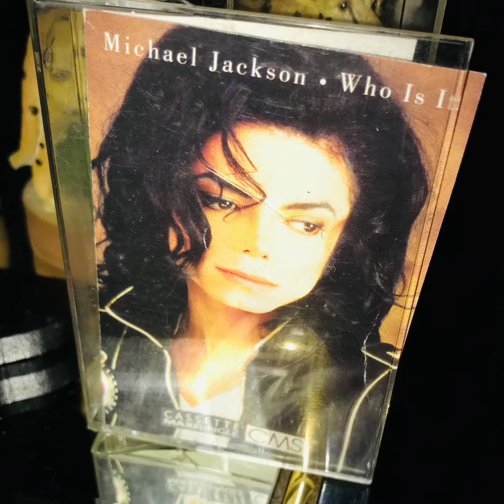🦄🦄 VINYL ALBUM COVERS + CASSETTE TAPE OF MICHAEL JACKSON 🦄🦄